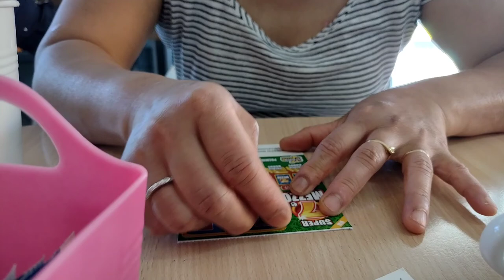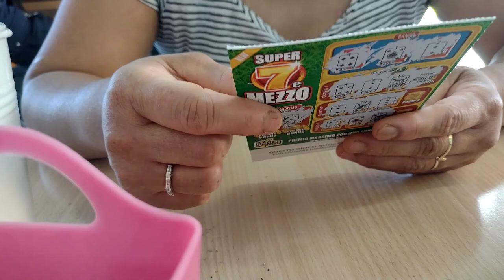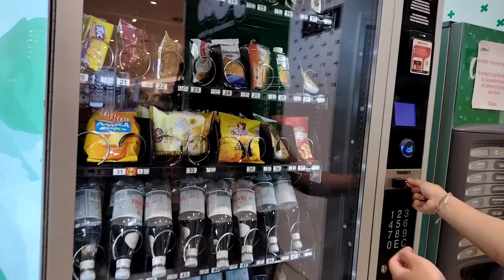Mondate Quintos fam.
Were on our date with my daugthers its a amazing day!. and looking for travelling bag for future vacation!